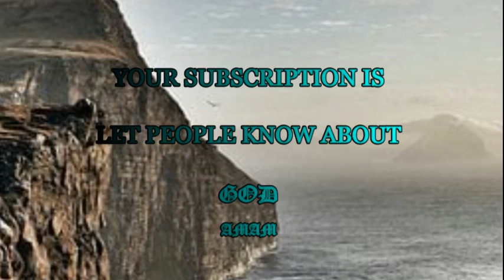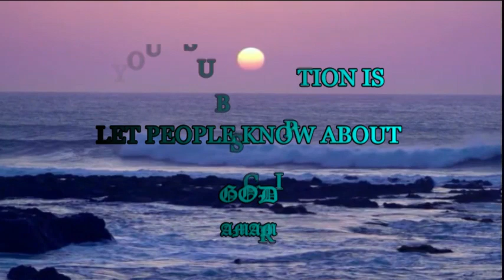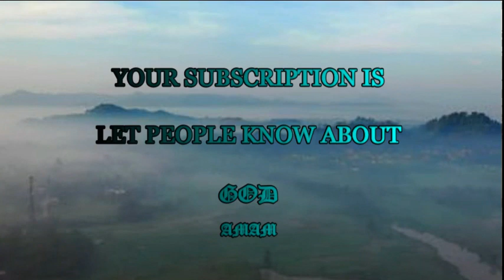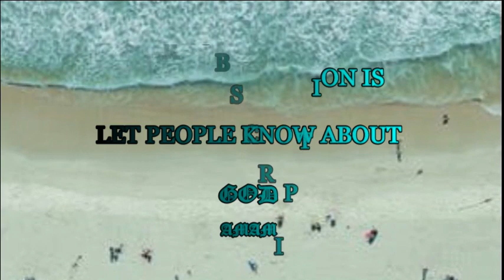Eternal Arms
"Underneath are the everlasting arms." --Deuteronomy 33:27

God--the eternal God--is Himself our support at all times, and especially when we are sinking in deep trouble. There are seasons when the Christian sinks very low in humiliation. Under a deep sense of his great sinfulness, he is humbled before God till he scarcely knows how to pray, because he appears, in his own sight, so worthless. Well, child of God, remember that when thou art at thy worst and lowest, yet "underneath" thee "are everlasting arms." Sin may drag thee ever so low, but Christ's great atonement is still under all. You may have descended into the deeps, but you cannot have fallen so low as "the uttermost"; and to the uttermost He saves. Again, the Christian sometimes sinks very deeply in sore trial from without. Every earthly prop is cut away. What then? Still underneath him are "the everlasting arms." He cannot fall so deep in distress and affliction but what the covenant grace of an ever-faithful God will still encircle him. The Christian may be sinking under trouble from within through fierce conflict, but even then he cannot be brought so low as to be beyond the reach of the "everlasting arms"--they are underneath him; and, while thus sustained, all Satan's efforts to harm him avail nothing.

This assurance of support is a comfort to any weary but earnest worker in the service of God. It implies a promise of strength for each day, grace for each need, and power for each duty. And, further, when death comes, the promise shall still hold good. When we stand in the midst of Jordan, we shall be able to say with David, "I will fear no evil, for Thou art with me." We shall descend into the grave, but we shall go no lower, for the eternal arms prevent our further fall. All through life, and at its close, we shall be upheld by the "everlasting arms"--arms that neither flag nor lose their strength, for "the everlasting God fainteth not, neither is weary."